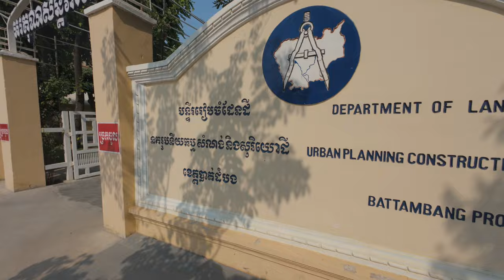Promenade dans le vieux Battambang !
Partez a la découverte de Battambang, la deuxième plus grande ville du Cambodge,  qui abrite un charmant quartier ancien et offre un aperçu fascinant de son histoire et de sa culture.

L'ancien quartier de Battambang est un joyau caché qui mérite d'être exploré. Perdez-vous dans ses ruelles pittoresques, découvrez ses trésors cachés et laissez-vous transporter par l'atmosphère authentique et vibrante de cette ville historique.

Ca reste un lieu  incontournable pour tous les voyageurs qui souhaitent découvrir l'âme authentique du Cambodge.